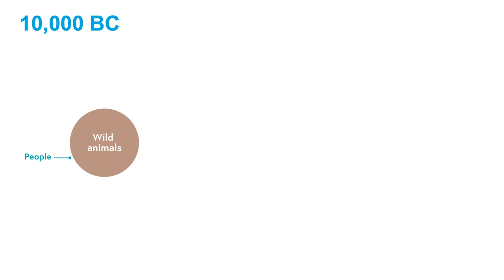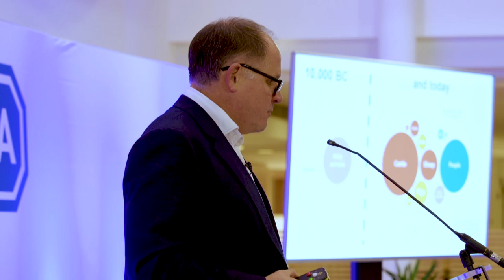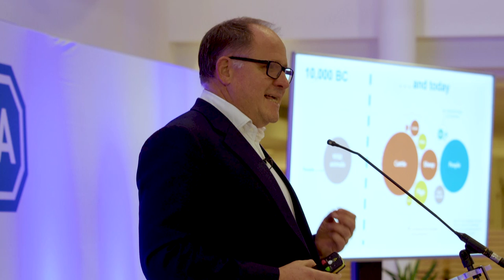The Wilberforce Lecture 2022 | Henry Dimbleby MBE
Henry Dimbleby​ MBE delivered a fascinating and inspirational speech for our inaugural Wilberforce Lecture ​on ​19th October 2022​. ​

The lecture is intended to bring together key thinkers to kickstart critical conversations about society's long-term, sustainable relationship with animals. We were proud to kick off our first ever lecture with Henry, who is the co-founder of restaurant chain Leon, author of the Government commissioned National Food Strategy, and a non-executive board member of the Department for Environment, Food and Rural Affairs.
Read more about the lecture and how you can help to drive a better future for animals: ​